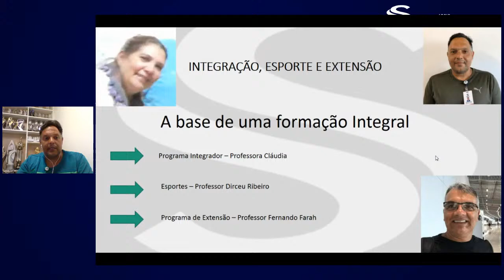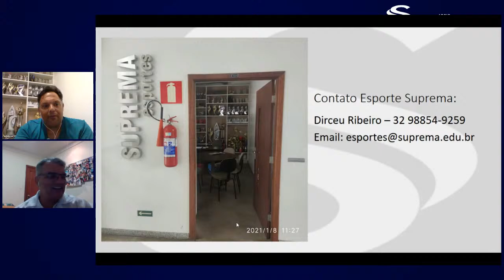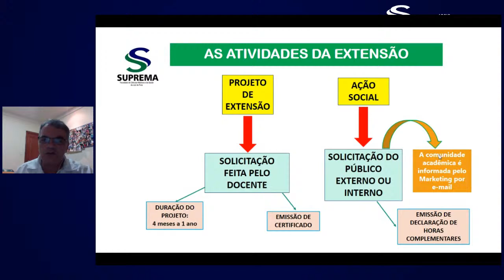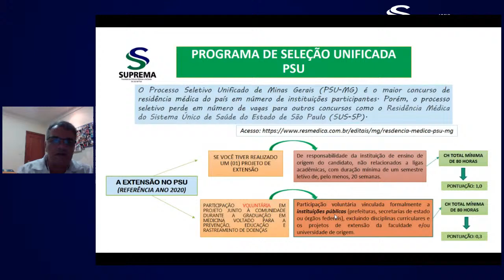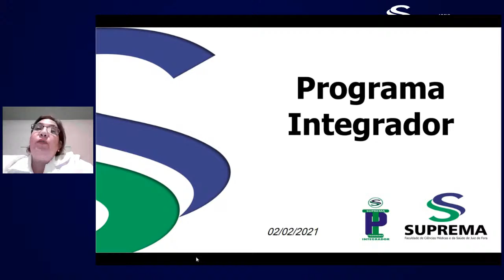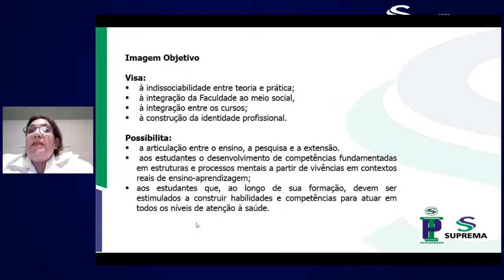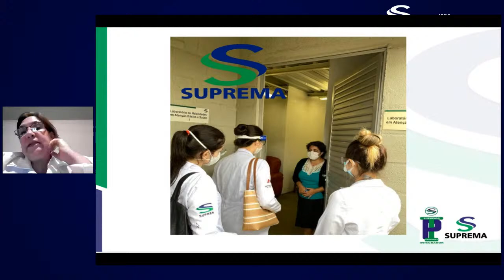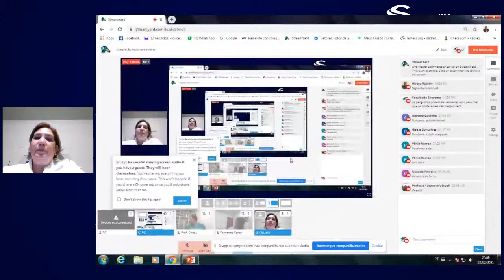Integração, esporte e extensão - A base de uma formação integral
Os professores, Cláudia, Dirceu e Farah, respectivamente coordenadores do Programa Integrador, esporte e extensão, estarão nesta terça-feira dia 02 de fevereiro de 2020 a partir das 19h no Youtube da Faculdade Suprema, falando sobre o Programa Integrador, Projeto de esporte e Projetos de extensão, o  que são e como funcionam na instituição e seus objetivos. Será uma grande oportunidade de conhecer os coordenadores e mais estes diferenciais que a Suprema oferece aos seus estudantes!